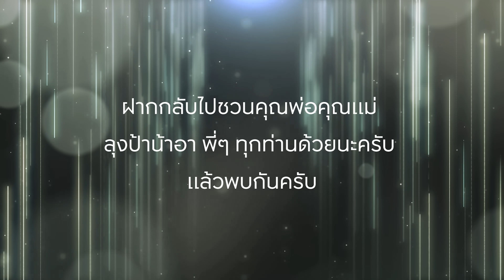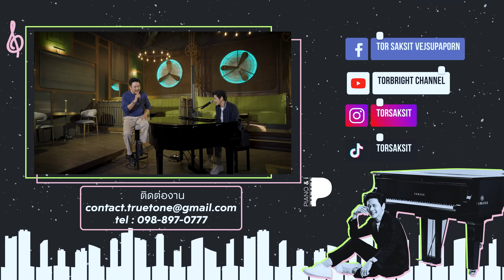กบ ทรงสิทธิ์ เจ้าของเพลงป็อปสุดคลาสสิคตลอดกาล | Piano & i EP 52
PIANO& i System